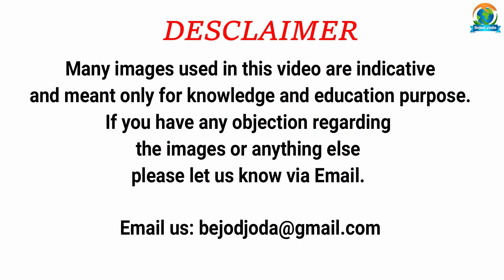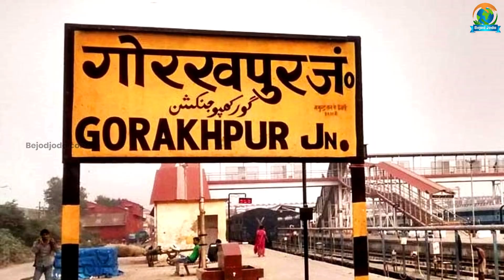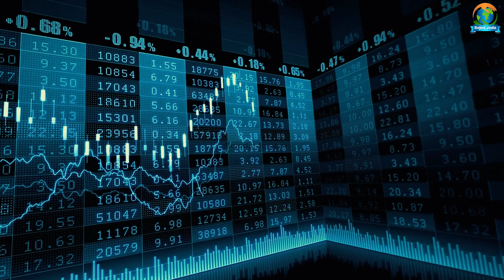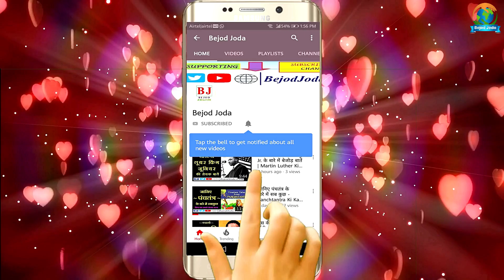उत्तर प्रदेश के Don Shri Prakash Shukla की Love Story | Shri Prakash Shukla Girlfriend | Bejod Joda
About the Video: bejod joda, bejod joda new video, mumbai underworld, trending video, trending now, shri prakash shukla love story, shri prakash shukla ki girlfriend kaun thi, shri prakash shukla girlfriend, shri prakash shukla wife,

Video credit:

Concept: Barun Kumar
Research: Prashant Kumar
Executed By: Barun Kumar
Editor & Voice Over: Prashant Kumar
Produced By: Bejod Joda